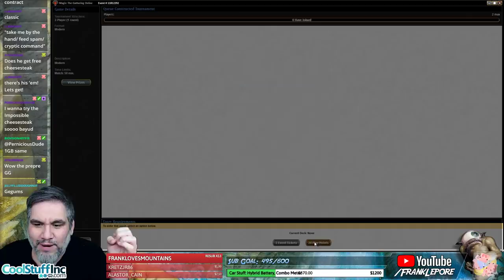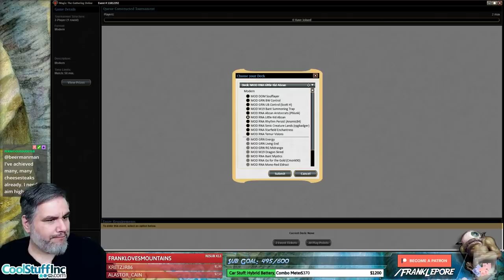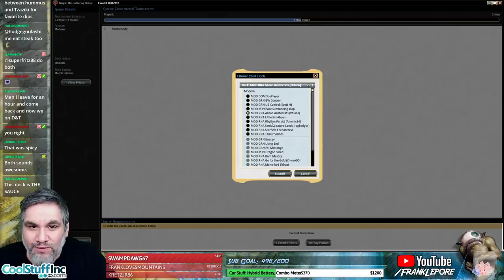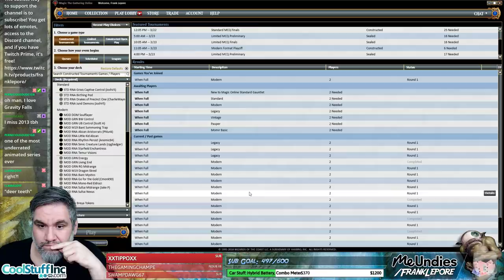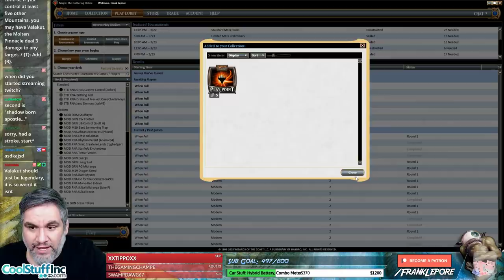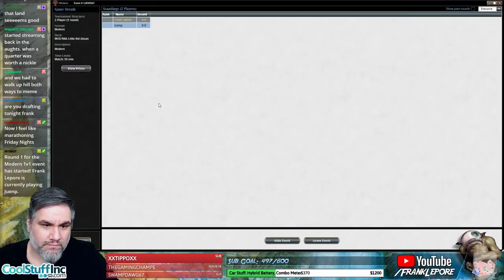(Magic Online) Modern Deck Tech: Little Kid Abzan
Final Decklist:
3 Anafenza, the Foremost
2 Temple Garden
4 Dryad Militant
3 Gaddock Teeg
4 Knight of Autumn
2 Forest
4 Siege Rhino
3 Overgrown Tomb
1 Thalia, Heretic Cathar
2 Godless Shrine
3 Path to Exile
1 Gavony Township
4 Wilt-Leaf Liege
1 Horizon Canopy
4 Thalia, Guardian of Thraben
4 Noble Hierarch
2 Razorverge Thicket
1 Stirring Wildwood
3 Birds of Paradise
4 Verdant Catacombs
4 Windswept Heath
1 Plains

Sideboard
1 Thalia, Heretic Cathar
3 Assassin's Trophy
2 Collective Brutality
1 Rest in Peace
2 Stony Silence
2 Thoughtseize
4 Voice of Resurgence